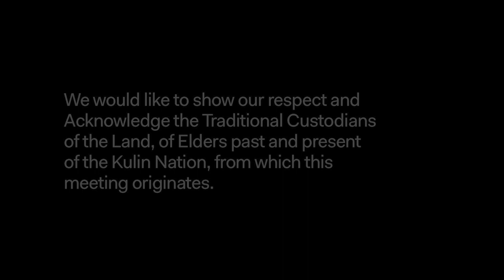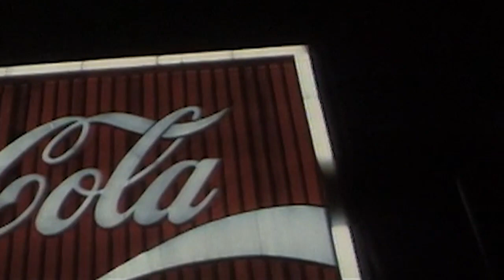Running Free: Creating 'I Am Woman', Helen Reddy's Story, with Unjoo Moon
Sometimes life really is stranger than fiction (err hello 2020). Unjoo Moon, director of the 2019 biopic ‘I Am Woman’, will teach you how to go from real life to the screen, using Helen Reddy’s story as an example.

Running Free is presented in partnership between ACMI and Media Mentors.

About Unjoo Moon
Born in South Korea and raised in Australia, Unjoo Moon studied Arts/Law at the University of NSW before working at ABC TV as an on air reporter. Her passion for storytelling led her to the Australian Film Television & Radio School (AFTRS) where she not only won the Kenneth Myer Producing award but where she also met her partner, Oscar-winning cinematographer Dion Beebe. Together they moved to Los Angeles where Unjoo attended the American Film Institute, graduating with a Master of Fine Arts degree and the Franklin J. Schaffner Directing Award. Unjoo has directed and produced many award-winning short films, music videos, commercials and documentaries which have screened internationally at film festivals and on network television.

If you can, help us to continue providing opportunities for our industry by making a tax-deductible donation.